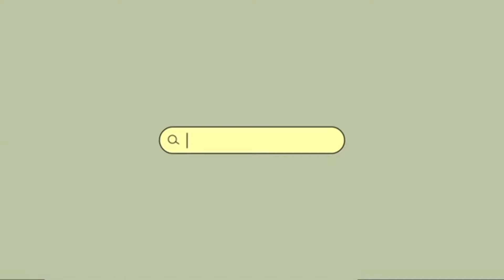TodoDeku ❴Eng❵ “ otogi ”「BNHA DJ」〔⚠️boyxboy⚠️〕